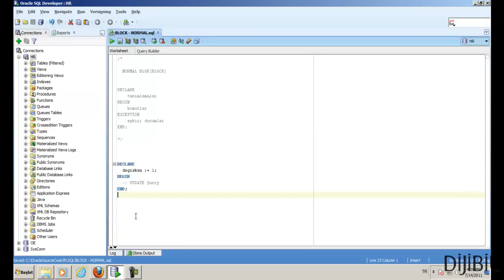Oracle NORMAL Blok